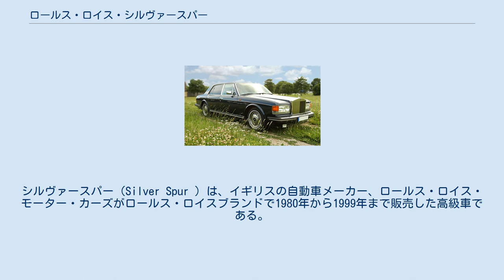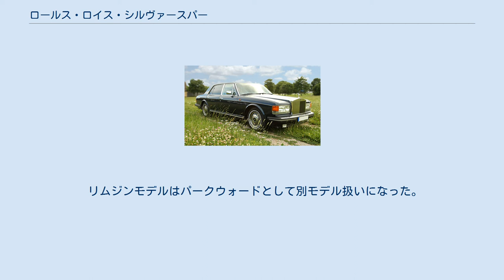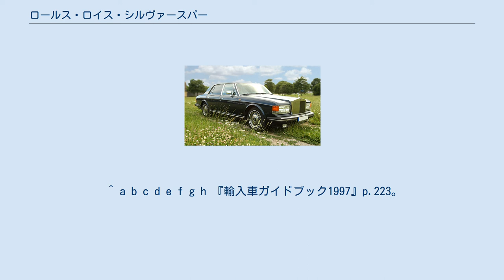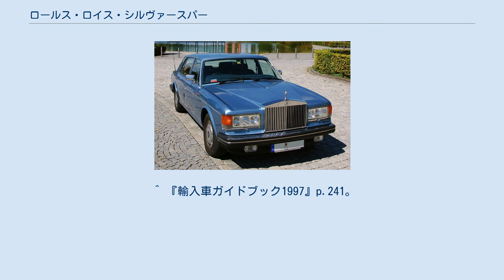ロールス・ロイス・シルヴァースパー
シルヴァースパー（Silver Spur ）は、イギリスの自動車メーカー、ロールス・ロイス・モーター・カーズがロールス・ロイスブランドで1980年から1999年まで販売した高級車である。
シルヴァースピリットのロングホイールベース版に当たる。
 シルヴァーシャドウII/シルヴァーレイスIIの後継車として1980年秋サロン・ド・ロト（パリサロン）にてシルヴァースピリット/シルヴァースパーが発表された。
 ホイールベースが100mm長く、これにより後席を広くしてある他はシルヴァースピリットに準じる。
オプションでパーティションウォールを装着可能で、この場合重量が+40kgとなる。
 燃料供給はソレックスツインキャブレターだが、日本仕様を含めボッシュKジェトロニックインジェクションを採用する仕様もある。
 シルヴァーシャドウからの改良点は後部のサスペンションで、ダンパーがハイドロニューマチックのストラットになった。
車高調も装備している。
 リムジンはさらにホイールベースが延長され、7人乗りになっている。
 価格は1987年当時ベースモデルで3250万円、パーティションウォール付きで3400万円、リムジンが7300万円であった。
 ホイールベースが100mm長く、これにより後席を広くしてある他はシルヴァースピリットIIに準じる。
シルヴァースパーIからの改良点は、ロールス・ロイス初のアルミニウムホイールを標準採用したこと、運転者の目の前に警告表示板が搭載され必要なデータをまとめて表示するようになったこと、エア・コンディショナーが改良されフェシアに吹き出し口が2つ増設され角度調整が可能になったこと、最高級のオーディオシステムを採用したこと、ボッシュモトロニックデジタルインジェクションを採用したこと、マニホールドを再設計し出力向上を図ったこと、1/100秒単位でサスペンションの硬さ調整を自動で行なうオートマチックライドコントロールシステムを採用したことなどである。
最小回転半径は6.0m。
 ホイールベースが約100mm長く、これにより後席を広くしてある他はシルヴァースピリットIIIに準じる。
リムジンモデルはツーリングリムジンとして別モデル扱いになった。
 シルヴァースピリットの第4世代はシルヴァードーンという名称になったが、シルヴァースパーは従来通りの名称でマイナーチェンジされた。
 フロントドアの三角窓が廃止されドアミラーがAピラー近くに移動し、前後バンパーもカラード化されるなど、外観が新しくなった。
 1997年モデルはエンジンが低圧ターボチャージャー付きとなり、ロールス・ロイス初のターボ車となった。
これにより25％出力が向上し、0-100km/hが8.1秒、最高速度235km/hとなった。
 シルヴァースパー・ウィズ・ディビジョンはさらにホイールベースを355mm延長し、電動昇降式パーティションを装備し、通話用インターコムや後部座席にムーンルーフを装備したモデル。
 リムジンモデルはパークウォードとして別モデル扱いになった。
 価格はベースモデルが2400万円、ウィズ・ディビジョンが3200万円。
 ^ a b c d e f g h i j k l 『外国車ガイドブック1984』p.100。
 ^ a b c d e f g 『外国車ガイドブック1984』p.206。
 ^ a b c d e f g h i j k l m 『外国車ガイドブック1987』p.198。
 ^ a b c d e f 『外国車ガイドブック1987』p.209。
 ^ a b c 『外国車ガイドブック1987』p.108。
 ^ a b c d e f g h i j k 『輸入車ガイドブック1990』p.234。
 ^ a b 『輸入車ガイドブック1990』p.222。
 ^ a b c d e f g h 『輸入車ガイドブック1994』p.223。
 ^ 『輸入車ガイドブック1994』p.89。
 ^ 『輸入車ガイドブック1994』p.241。
 ^ a b c d e f g h 『輸入車ガイドブック1997』p.223。
 ^ a b c d 『輸入車ガイドブック1997』p.99。
 ^ 『輸入車ガイドブック1997』p.241。